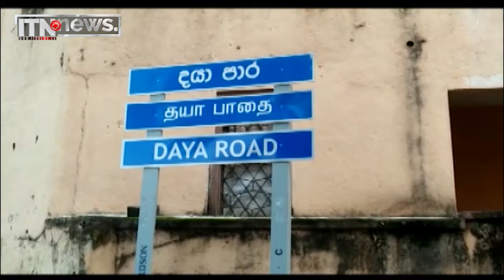මන්ත්‍රී සුමන්තිරන්ගේ ආරක්ෂකයෙකු සියදිවි හානිකර ගනියි